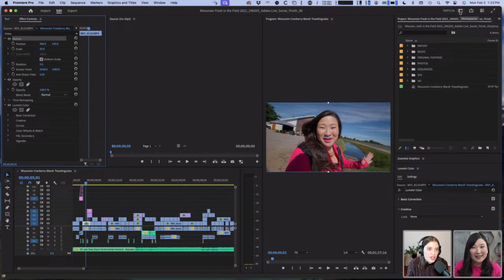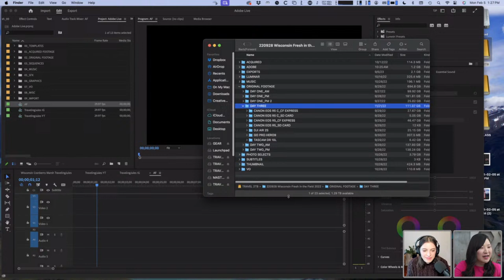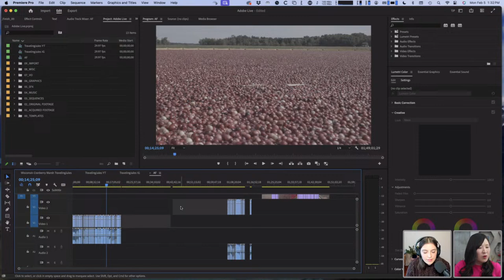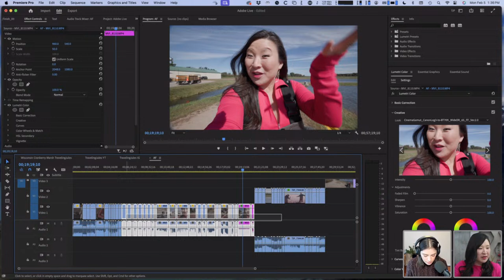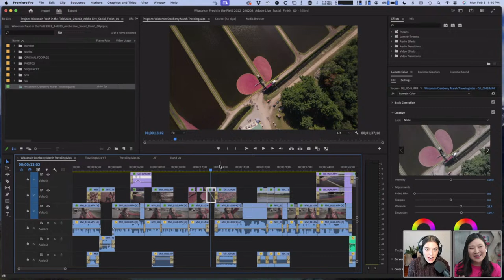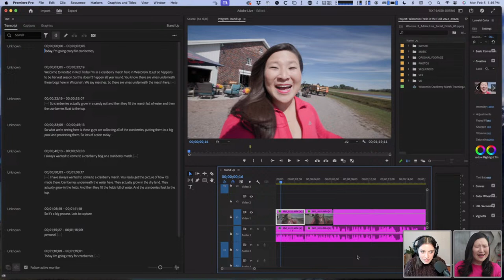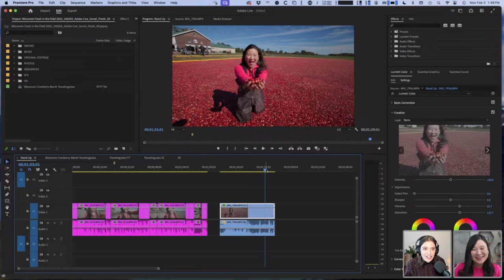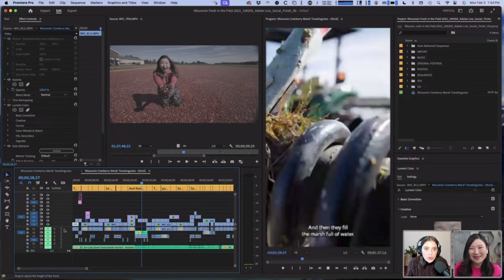Adobe Spotlight: From Capture to Edit – Travel Vlogging with Juliana Broste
Prepare for take-off as we embark on a thrilling journey with Juliana Broste, better known as "TravelingJules," a 12-time Heartland Emmy Award-winning Travel Video Journalist. In this Adobe Spotlight segment, we will delve into her remarkable career, creative process, and the indispensable role of Adobe products in bringing her travel stories to life.

In this segment, you will...

- Uncover Juliana's secrets for finding and telling unique travel stories that resonate with audiences, and the criteria she uses when selecting destinations and topics to feature in her videos.
- Hear Juliana's reflections on standout moments, projects, and the significance of winning 12 Heartland Emmy Awards. Explore the hurdles she's faced and how she's overcome them on her remarkable journey.
- Learn how Juliana's globe-trotting adventures serve as a wellspring of inspiration, shaping her unique creative approach and the captivating content she produces.
- Explore Juliana's inspiring journey into the world of travel video journalism. Discover the spark that ignited her passion for storytelling and propelled her to pursue a career in the industry.

Don't miss this exclusive opportunity to be inspired by Juliana Broste's remarkable journey and learn from her expertise in the world of travel video journalism.

Guest Juliana Broste is an award-winning producer, shooter, writer, editor, and host based in

Host Paco Siller is the Studio Manager and Video Producer for Adobe Live based in CA

00:00 Start
00:44 Who is Juliana?
7:50 What inspired Juliana to travel?
15:50 Travel tips!
18:50 How travel inspires creativity
22:45 Workspaces in Premiere Pro
25:00 Working with project templates
31:00 Editing clips
35:30 Exploring LUTs
37:40 Creative storytelling
50:10 Streamlining tasks in editing